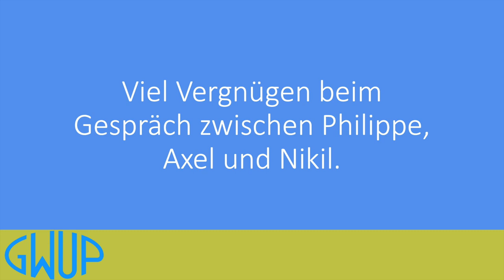Quantenverschränkte Verwirrungen - mit Philippe Leick, Axel Ebert und Nikil Mukerji (audio only)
Philippe Leick, Physiker und langjähriges GWUP-Mitglied, hat es geschafft, einen eigenen Text in einem pseudowissenschaftlichen Journal zu veröffentlichen. 2007 sandte er einen kritischen Kommentar zur naturwissenschaftlichen Möglichkeit bzw. Unmöglichkeit der Homöopathie an Peter Fisher, den persönlichen Homöopathen der Queen, der zu dieser Zeit als Herausgeber der Zeitschrift Homeopathy fungierte. Fisher nahm seinen Text in das Journal auf. Erwiderungen von Lionel Milgrom und Harald Walach folgten. In unserem Gespräch erzählte Philippe Axel Ebert und mir von seiner fantastischen Reise in das wirre Denkgebäude der Homöopathie.

Inhalt

0:00 Intro
0:39 Philippes Hintergrund
4:22 Philippes Brief an Peter Fisher
5:25 Schwach(sinnig)e Quantentheorie
12:50 Homöopathen & Kritik
14:19 Quantenesoterik
16:39 Lionel Milgrom
17:48 Homöopathische Quantenmechanik
21:20 Quantenmechanische Familienaufstellung
23:00 Antworten auf Philippes Brief
24:42 Harald Walach als Wissenschaftler
31:07 Robert Bosch & die Homöopathie
34:23 Wissenschaftliches Weltbild
37:22 Irrt die Wissenschaft?
42:33 Flache Erde
44:14 Hoffnung für die Homöopathie?
46:24 Zweifel nähren...
49:51 Quantenverschränkte Erklärungen
54:00 Paradigmenwechsel...
1:00:00 Wissenschaft & Fortschritt

Hinweise

Mehr Content dieser Art gibt es ab sofort im skeptischen Netzwerk, zu dem Dich Deine GWUP herzlich einlädt (Anmeldung ist kostenlos mit Klarname und Email-Adresse möglich)

Titelsong: "Lizard People" von Spacemueller.com